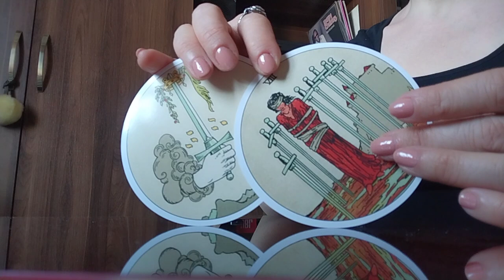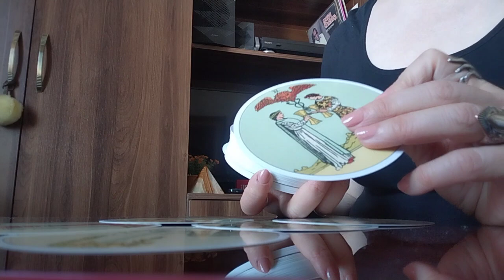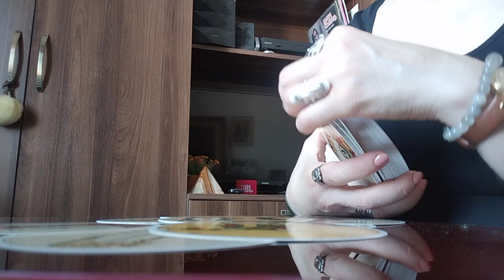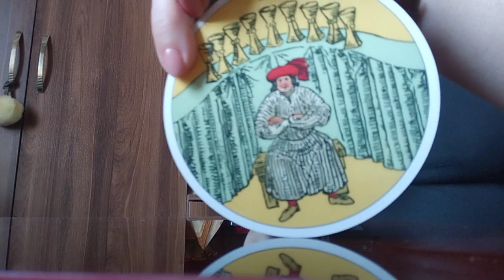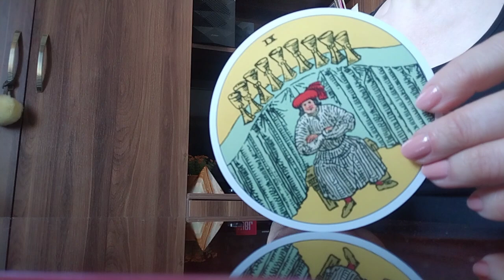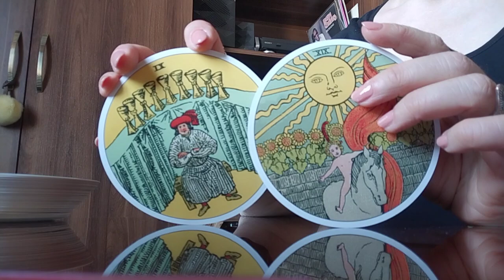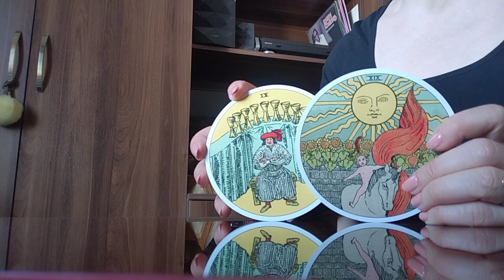რამდენად შორს არის ან რამდენად ახლოსაა ბედნიერი დღეები თქვენთან✨💫🃏💒✨